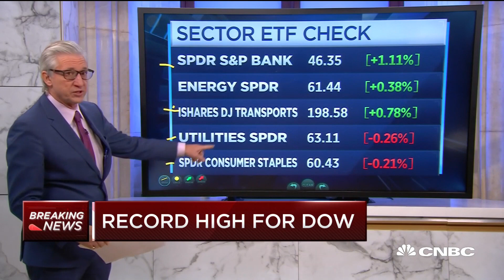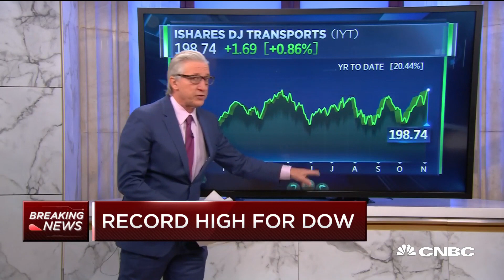Stocks extend record highs amid powerful cyclical rally